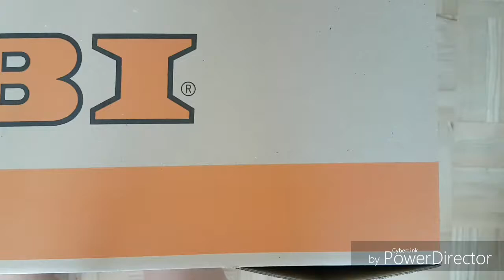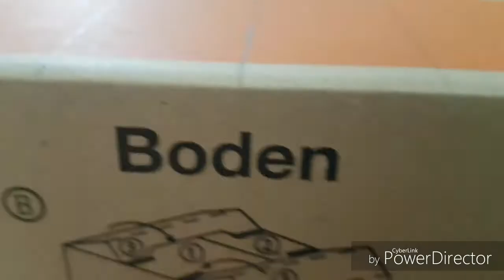gerbil labyrinth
Dieses Video enthält eventuell unbezahlte Werbung.